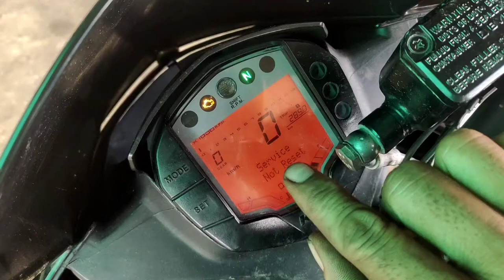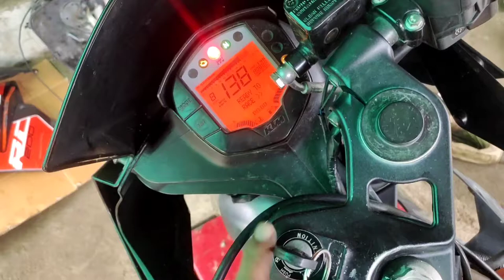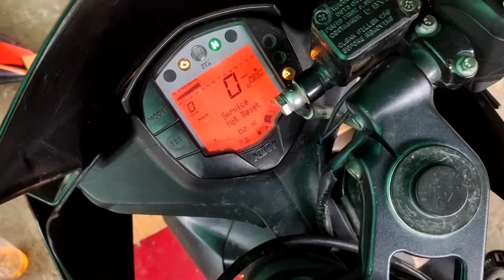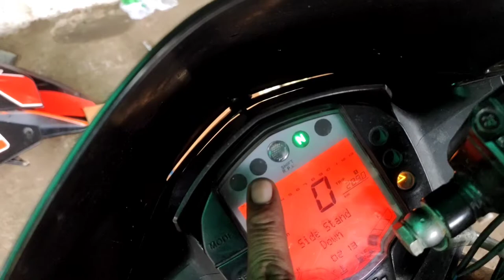KTM RC 200 starting problem, KTM fuel pump kaise check Karen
discover 125cc ful engine fitting

part 3video

🙏🙏 हाय फ्रेंड्स कैसे है आप सब आशा है सभी स्वास्थ्य और अच्छे होंगे,
         हमारा यह यूट्यूब चैनल सिर्फ बाइक (मोटर साइकिल) के बारे में जानकारी ओर उसमे होने वाले प्रॉब्लम्स के सलूशन को लेकर जानकारी देने के लिए बनाया गया है, अतः आप सबसे यही आश है आप हमारा हर वीडियो देखें और वीडियो पसन्द आये तो लाइक, कॉमेंट ओर शेयर जरूर करें,आपके बाइक में कोई भी प्रॉब्लम हो या बाइक से रिलेटेड कोई भी सवाल हो आप वीडियो के नीचे कॉमेंट बॉक्स में कॉमेट कर पूछ सकते है हम आपके हर सवाल का जवाब देने की पूरी कोशिश करेंगे, और अगर आप हमारे चेनल में नए है,तो चेनल को सब्सक्राइब करके हमारे चेनल का परिवार बने यही हमारे मनोबल को बढाने में हमारी मदद करेगा🙏🏻धन्यवाद🙏।